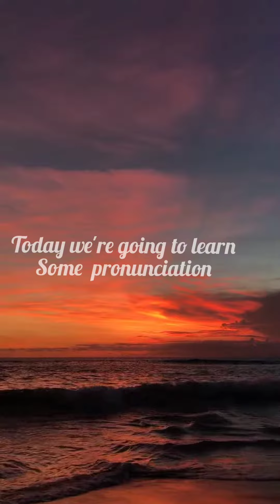10 types of pronunciation without using "very" || Don't need to say "very" || English with Arshi💜